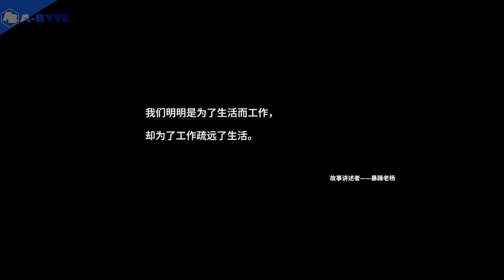Internet Cafe Evolution - Demo Gameplay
30 minutes of demo no commentary gameplay - Internet Cafe Evolution

Simulator / building game where you manage an internet cafe shop.

Developer: Tiny Flame Games

Throne of Bone should be released on 19 Apr, 2024.